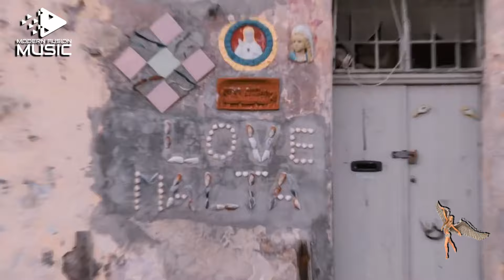Matthias Bishop - Tranquility (Original Mix) [Modern Fusion Music]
Team Leader for Trance, Matthias Bishop makes his prominent debut on Modern Fusion Music with this awesome progressive uplifter in Tranquility.
The song starts out slow, but when it gets near the end it's a real banger!

Released 7th August 2019 on Modern Fusion Music